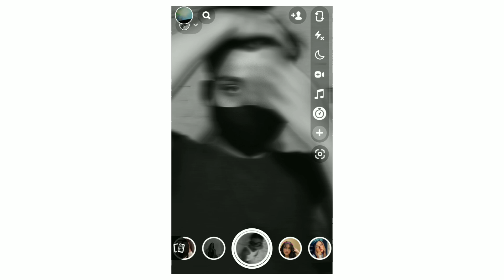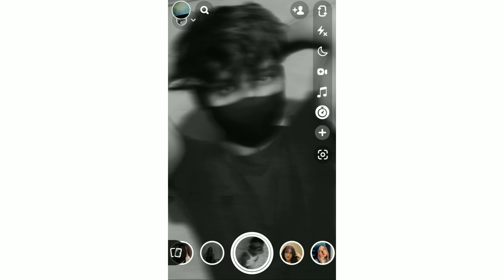Top 10 Mask selfie poses for boys || snapchat selfie poses with mask 🎭❤️